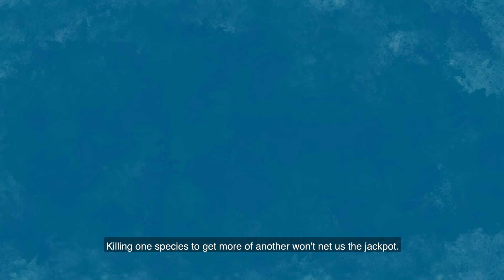Gambling with nature: seals and salmon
If we had fewer seals, would we have more salmon? This short animation explores the answer.

Along the Pacific Coast, seals and sea lions are often blamed for declining salmon populations. But sea lions and seals eat dozens of other fish, including some that prey on salmon.

More than 100 marine predators eat salmon and sometimes predators become prey, depending on size. According to David Suzuki Foundation senior scientist Scott Wallace, “There are about 140 different species in the ocean that eat salmon, and we’ve chosen to highlight seals and sea lions. There’s a long history of villainizing and scapegoating seals and sea lions, but I think it’s quite short-sighted to think that we can manipulate an ecosystem to enhance a single species.”

Voiceover: Sarika Cullis-Suzuki